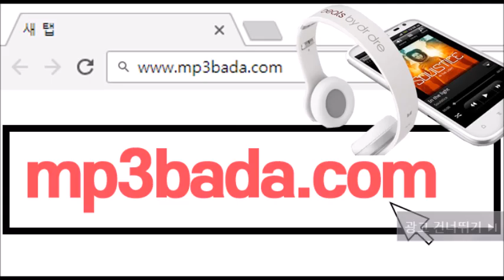밭 - 오도마 (O'Domar)